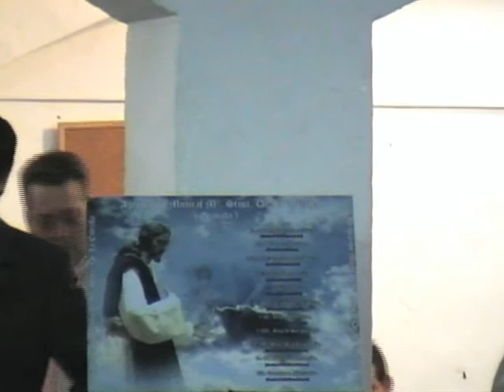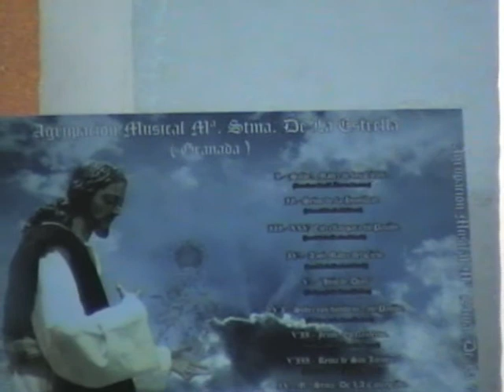Ensayo AM Estrella 2007 GRABACION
Grabación Salve Madre de los Cielos